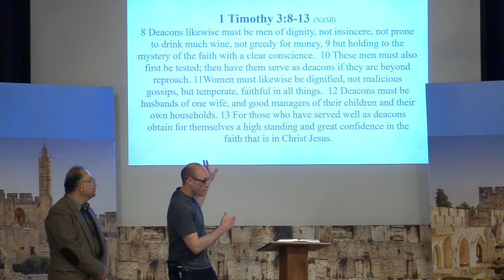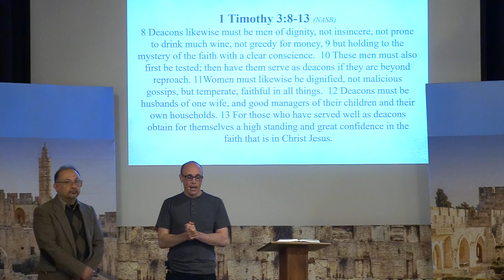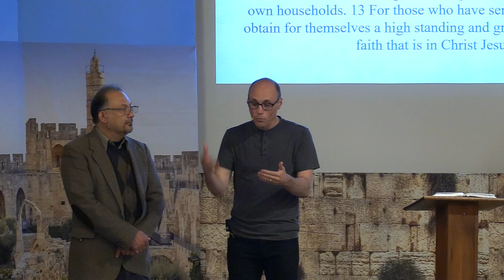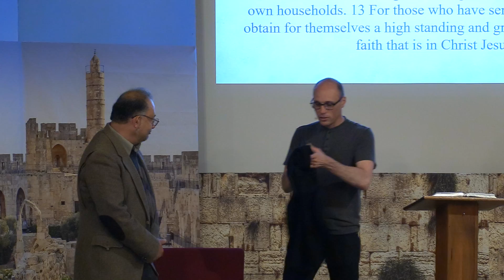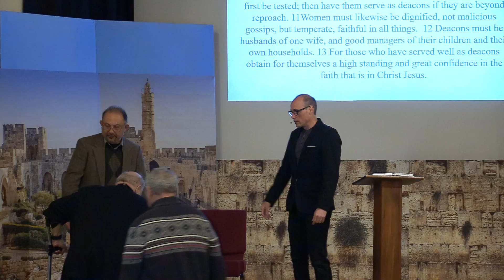Jesus Deacon Ordination 06192022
Celebrating Jesus Sanchez as new Deacon
for Gualala Baptist Church